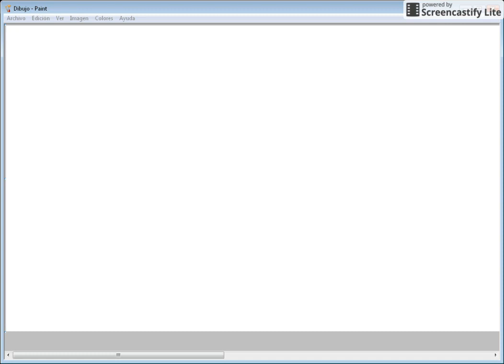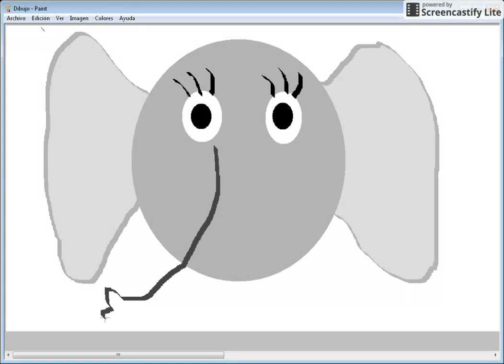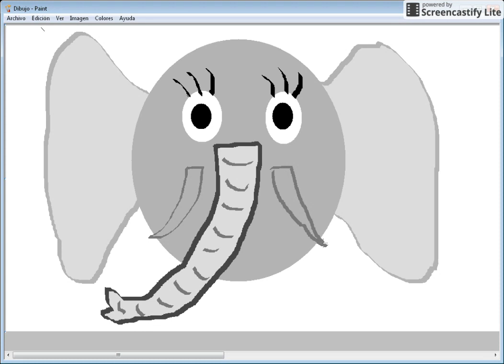Dibujar elefante fácil